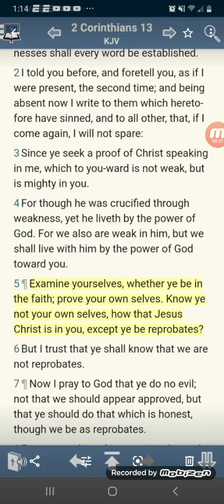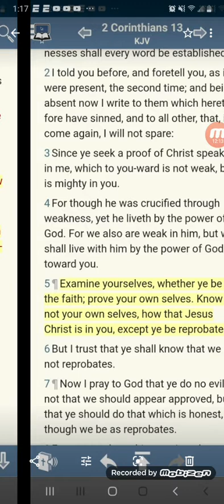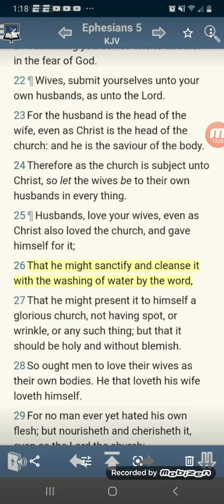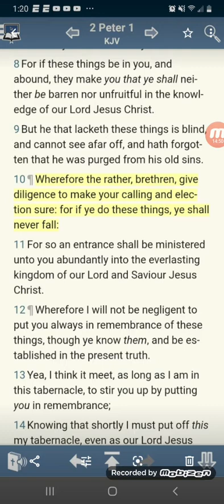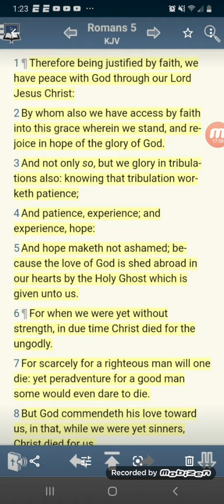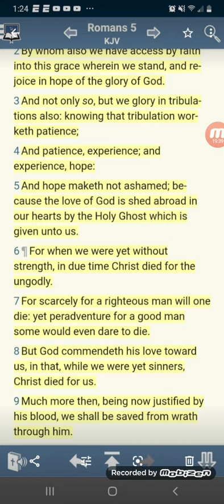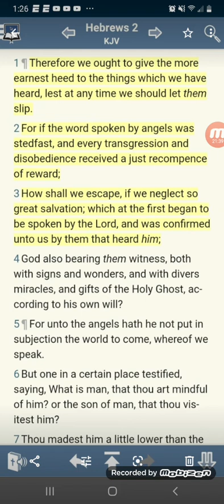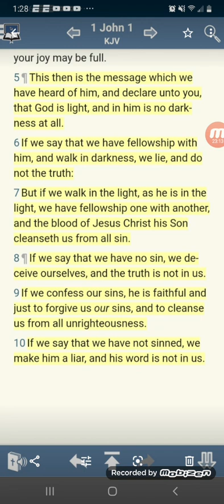Your Personal Relationship with The Most High